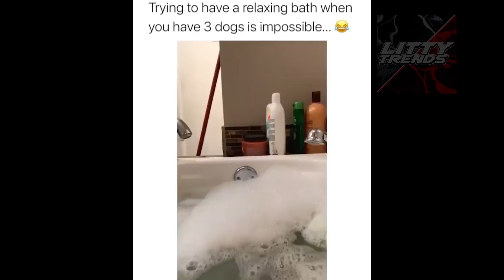Karen Tries To Ruin The Show And This Happens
Karen Tries To Ruin The Show And This Happens in this video we talk about a karen freakout at a club and other funny and interesting moments